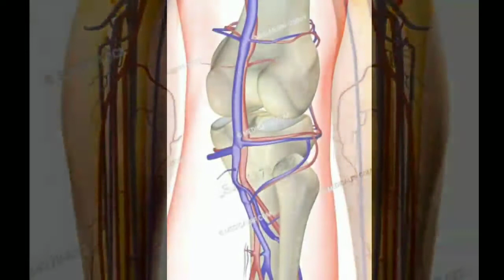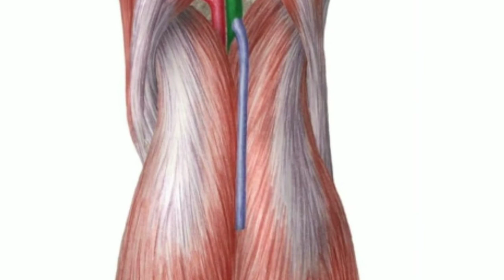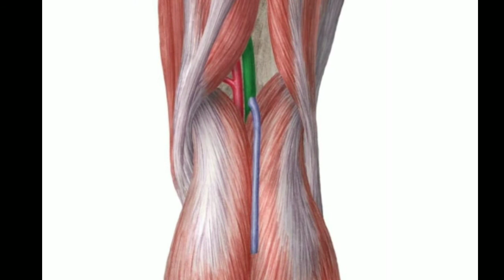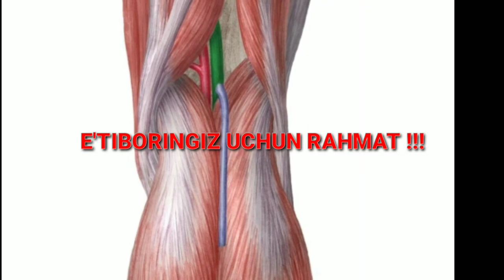VENA POPLITE вена томири ҳақида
Мираббос Хамидов Равшан ўғли - тиббиёт ходими, табиб, гирудотерапевт, ҳажжам (ҳижома қилувчи), таянч-ҳаракат тизими касалликларини даволовчи табиб; Табобат академияси расмий аъзоси, Ўзбекистон Республикаси халқ табобати ассоциацияси расмий аъзоси.

📍Клиника "OSIYO MED"
Манзил: Чилонзор 11 квартал, Муксуд Шайхзода кўчаси, 31а-"Здоровая семья" рўпараси.
Иш вақти 14:00 дан 17:00 гача.